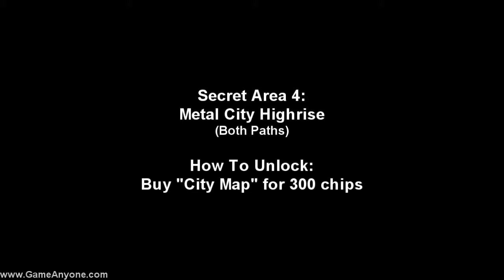Drill Dozer - Part 31 - Area 4 Secret: Metal City Highrise (All Paths)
Drill Dozer